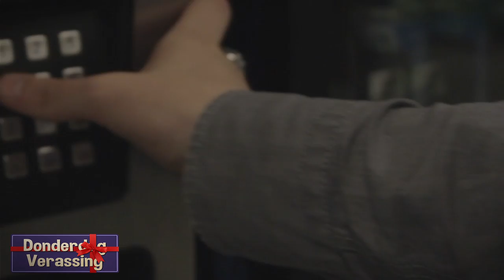Penis FIGHT in de GAMMA - Donderdag Verassing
Thomas en Rick hebben een penis gevecht in de GAMMA. Kan gewoon.

Deze week op BanjoTown om 16:00: